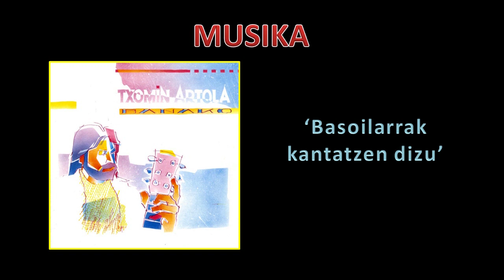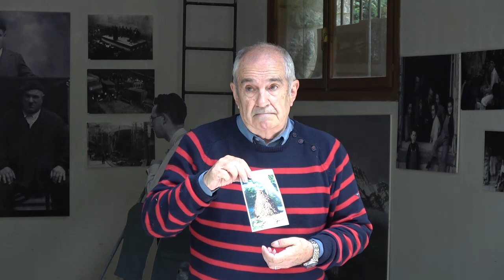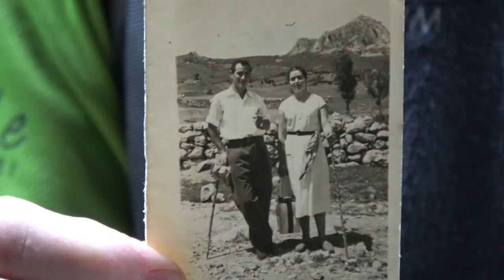Azken Muga-'Emozioen estraperloa' (JM Otermin) (Zarate, 2017-09-02) (34'11)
Zarate aldean historia izugarriak ez dira gauzatu; aldiz, historia txiki eta xumeak ugariak izan dira. Paper zaharretan askotan agertzen da Zarate, estraperloari, kirolari eta abarri lotua. Zaraten emozio asko dago eta horietaz hitz egin du Joxemari Oterminek, paraje honetan gertatutako historiak gure belarri eta irudimenera ekarriz. Eta horrela herrenkadan kontatu ditu batzuk: Gaizkileen mugaldea, bide-lapurrak, Betelutik Amezketara paper bila doan emakumearen historia latza, Albitzuri Aundi harriaren historia, 1892an Amezketan izan zen pelota-eguna... eta abar. Zaratek liburu bat merezi duela esanez amaitu du hitzaldia.
Musika: Txomin Artola. Mila-mila esker, Txomin!